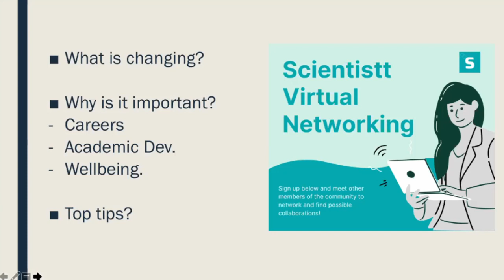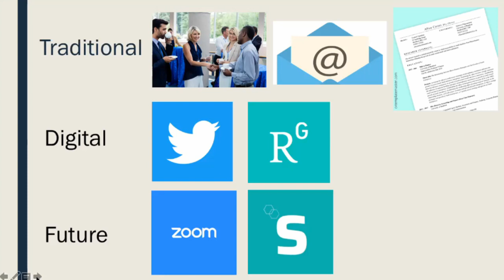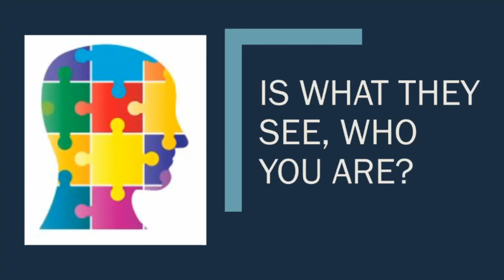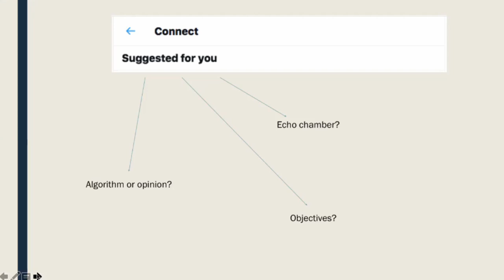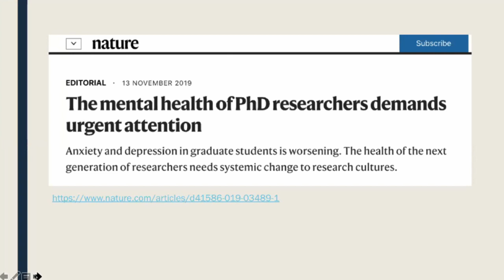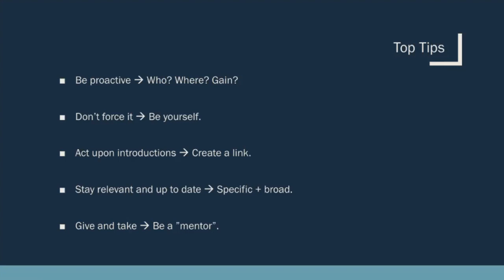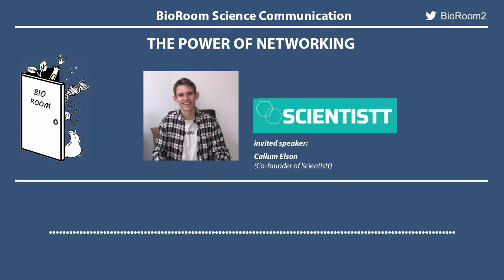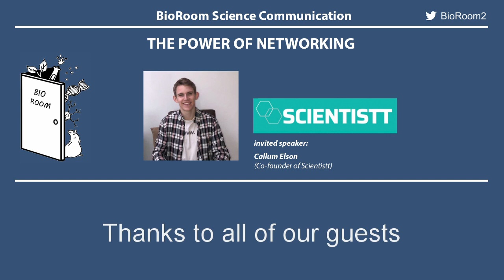The Power of Networking - BioRoom Science Communication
Chair and speaker  - Callum Elson @_scientistt

3:00 Callum Elson talks about Scientistt and networking
35:00 How and when did twitter became good for academics
37:00 About being yourself on social media
41:00 Creating engagement on social media
45:00 Making an app for scientistt
49:00 Interesting stories on scientistt
51:00 What should I do on social media if I don't feel an expert? What can I give my audience?
56:00 Where did scientistt idea came from?